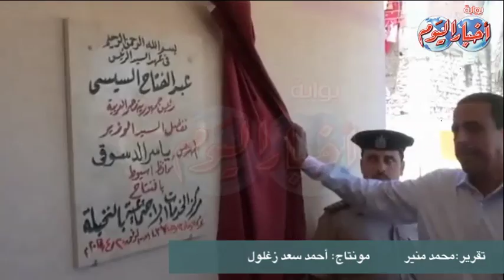محافظ أسيوط يفتتح وحدة خدمات النخيلة ويضع حجر الأساس لمستشفى أبوتيج النموذجي